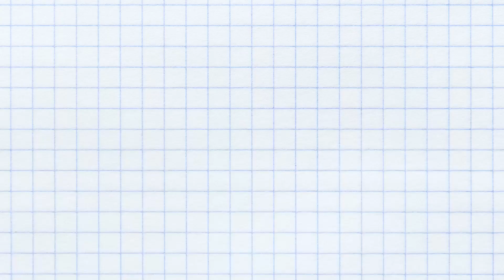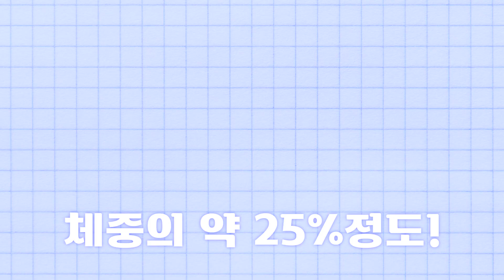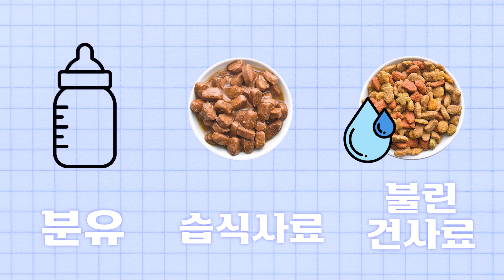아기 고양이 어떻게 돌봐야할까? feat. 망치와응팔/김밥이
안녕하세요 수의사 루루언니입니다~~ 🙋🏻‍♀️

최근 크리에이터 '망치와 응팔'님이 아기 고양이 김밥이를 키우기 시작하셨다고 합니다!

처음 고양이를 키우게 되면 예방접종 시기, 배변/배뇨 훈련 등 집사는 많은 부분에서 난감해지는데요😢

이번 영상으로 고양이를 데려온 다음, 어떻게 돌봐야 하는지에 대해서 알아볼까요? 🥰